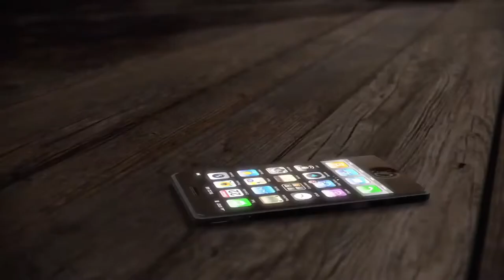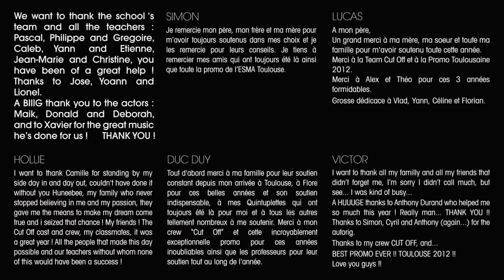Cut Off - French 3D Animated Movie with English Subtitles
Watch this wonderful French language 3D animated short film called "Cut off" created by the talented team of Simon Chansard, Lucas Dworianyn, Hollie Gach, Duc Duy Nguyen, Victor Pillet.and completed as their animated graduating short from the ESMA!

Réalisé par : Simon Chansard, Lucas Dworianyn, Hollie Gach, Duc Duy Nguyen, Victor Pillet.

French language animated short film with English subtitles.

École Supérieure des Métiers Artistiques de Toulouse 2012.